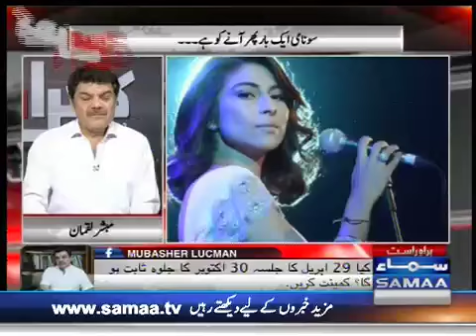PPP Ki Aik Wicket Aur Girgayi | Khara Sach | Mubashir Lucman | SAMAA TV | 24 April 2018